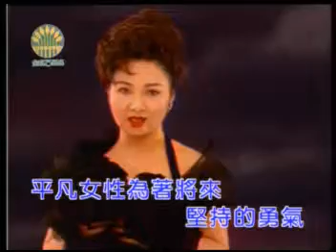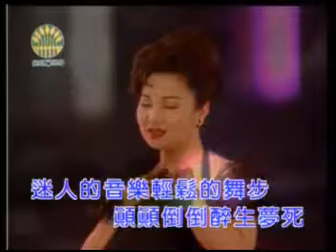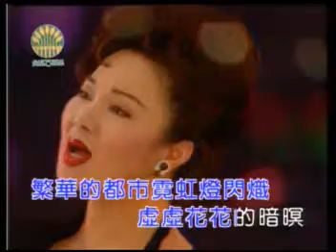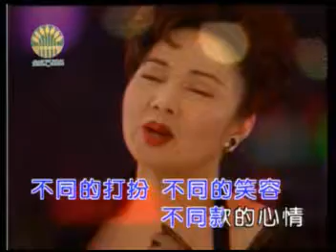卸妝 白冰冰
歌詞  Chinese song karaoke  Old Chinese Songs  Chinese Classic Romantic Songs
เพลงจีน คาราโอเกะ มีเนื้อร้อง เพลงเก่าๆ ฮิตในอดีต ฟังสบายๆ เพราะๆ ร้องตามได้อารมณ์สุนทรี  จัดทำโดย
Director Thai Girl Sexy Dance